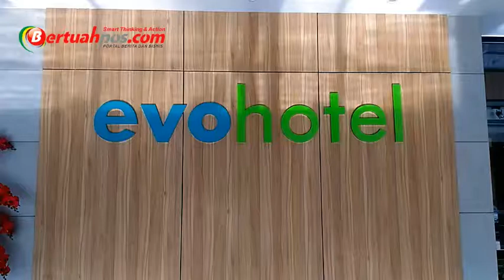Begini Romantisnya Kamar Honey Moon di Evo Hotel Pekanbaru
BERTUAHPOS.COM (BPC), PEKANBARU - Menghabiskan malam pertama bersama pasangan di tempat dengan suasana romantis tentulah menjadi hal yang membahagiakan. Setelah lelah dengan pesta pernikahan tidak sedikit biasanya pasangan memilih menjauh dari rumah dan bersantai sejenak.